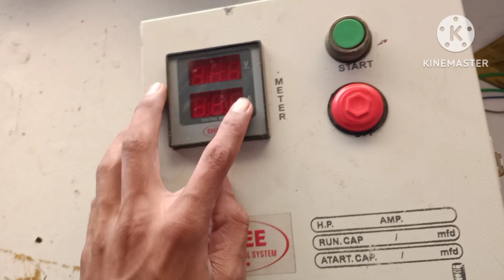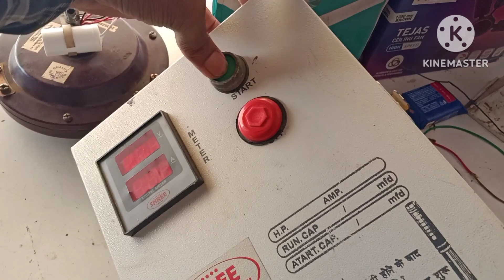1 phase starter control wiring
starter control wiring